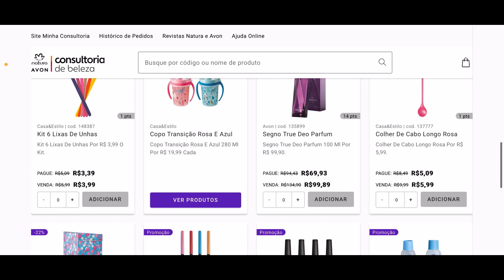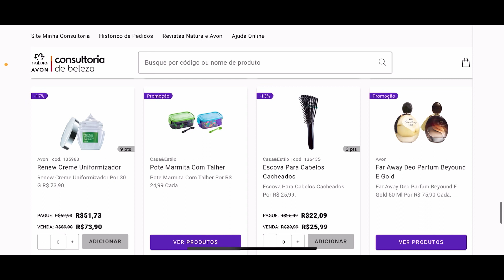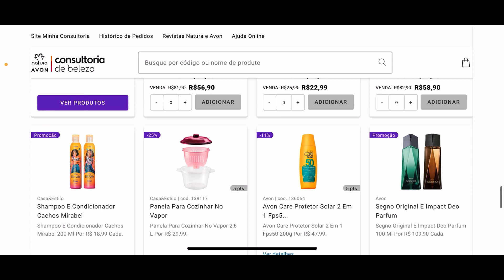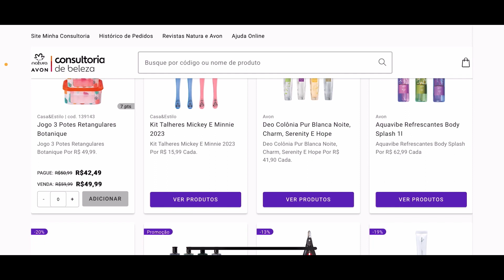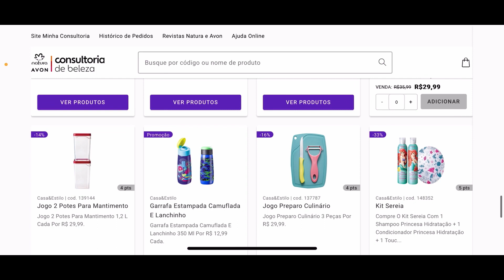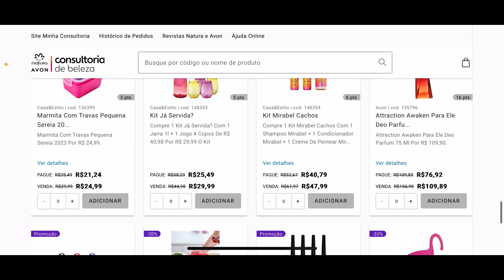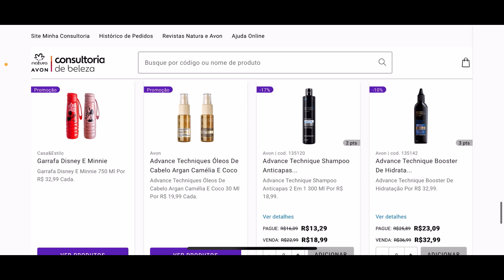Ofertas para o cliente Avon ciclo:16/2023